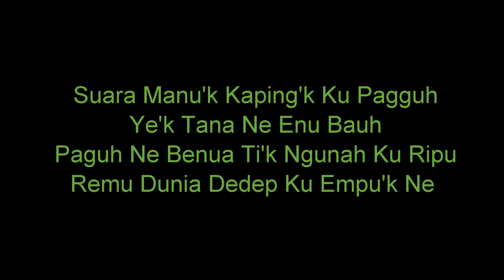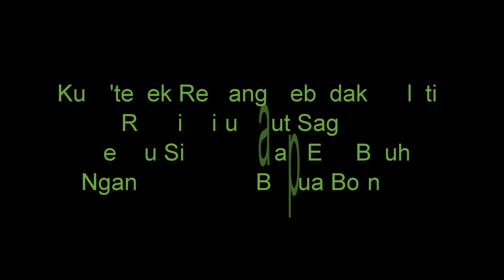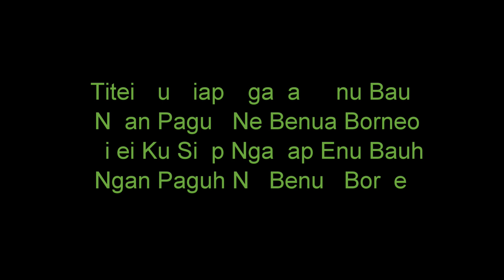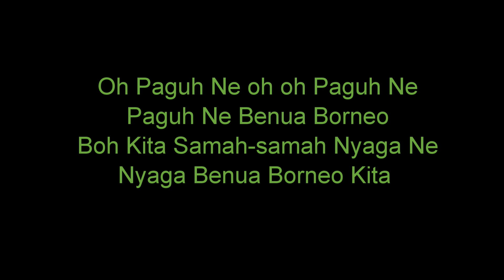Lirik Paguh Benua Borneo (Fausta) _Terjemahan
lirik lagu dayak paguh benua borneo, terjemahan

Paguh Benua Borneo
(Indahnya Alam Borneo)

Suara manuk Kaping'k Ku Paguh
(Suara Burung terdengar merdu)
Ye'k Tana Ne Enu Bauh
(Itu tandanya hari baru)
Paguh Ne Benua Tik Ngunah Ku Ripu
(indahnya alam ini membuat ku terpesona)
Remu Dunia Dedepku Empu Ne
(Seperti dunia muliku sendiri)

Ku N'tebek Remang sebudak Melati
(kulihat awan seputih melati)
Rengit Biru Laut Sagara
(Langit biru laut samudra)
Titei Ku Siap Ngadap Enu Bauh
(Saat ini ku siap menghadapi hari baru)
Ngan paguh Ne Benua Borneo
(Dengan Indahnya alam Borneo)

Oh Paguh Ne Oh Oh Paguh Ne
(oh indahnya oh oh indahnya )
Paguh Ne Benua Borneo
(Indahnya alam borneo)

Boh kita samah-samah Nyaga Ne
(yuk kita sama-sama menjaganya)
Nyaga Benua Borneo Kita
(menjaga Alam borneo kita )